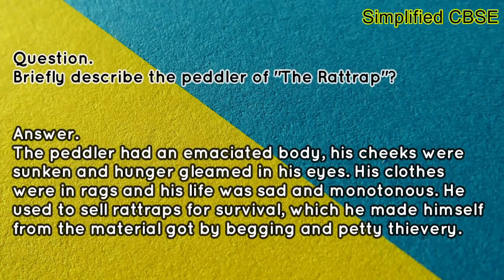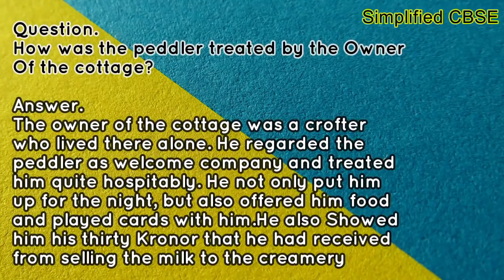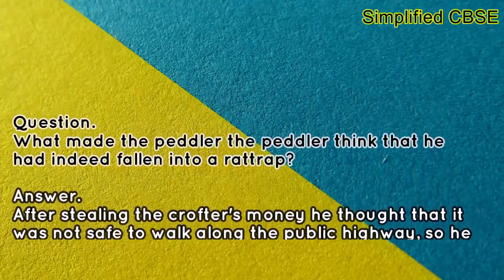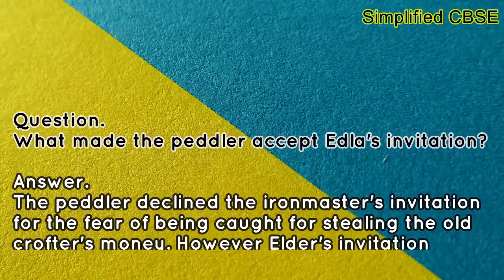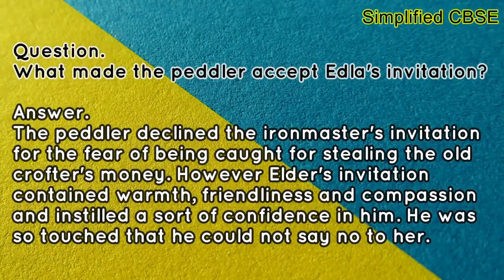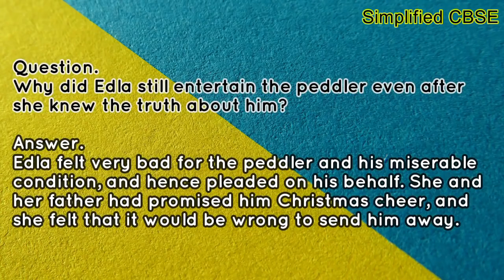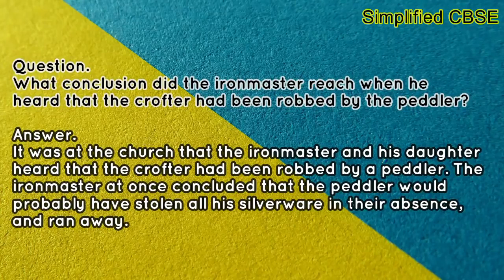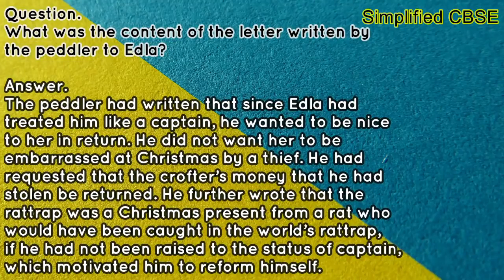The Rattrap Full Explanation + Important Questions Class 12 Flamingo Chapter 4 in Hindi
If you are looking for a Quick explanation of class 12,
Flamingo Chapter - 4, The Rattrap
written by - Selma Lagerlof,

This video covers a Quick explanation of the chapter with all the important points explained to develop a better understanding of the chapter.

This video is also perfect if you want to revise the chapter before exams in a very short time.